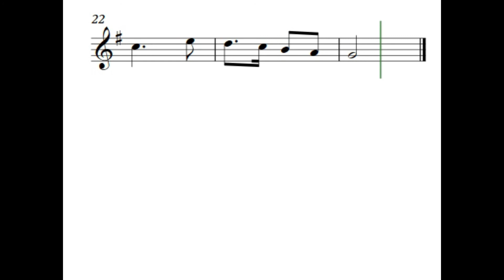11. ARIN ARIN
Txistuarekin lantzeko doinu herrikoia.
Melodia popular para trabajar con el txistu.